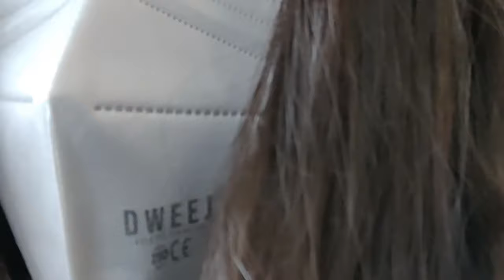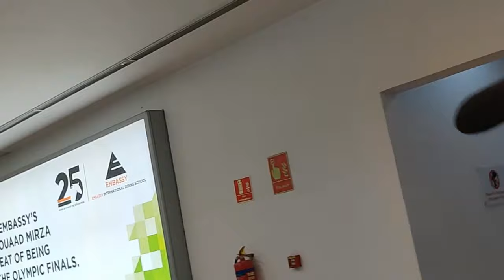1st time Air travel Guide To Domestic Flight step by step pune to Bangalore 2021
To vides is for he people who are decided to board there life 1st flight.
i have mentioned each required information you need to know before flying
i have explained step by step process and documents require.watch the video till end you can also enjoyed my other videos like